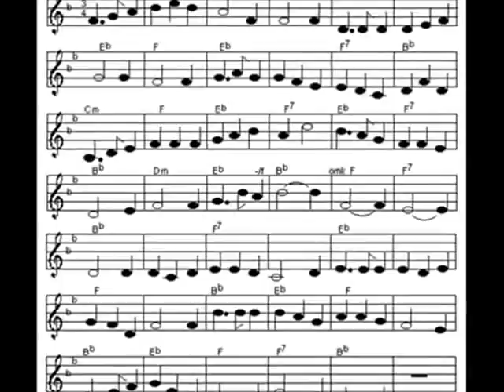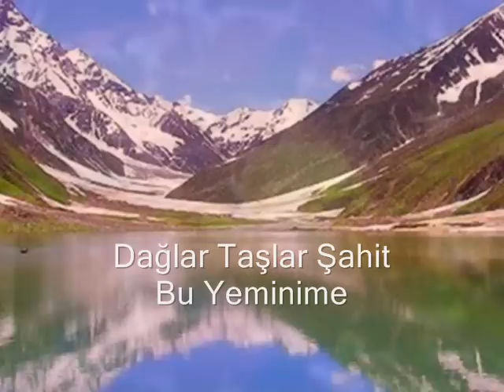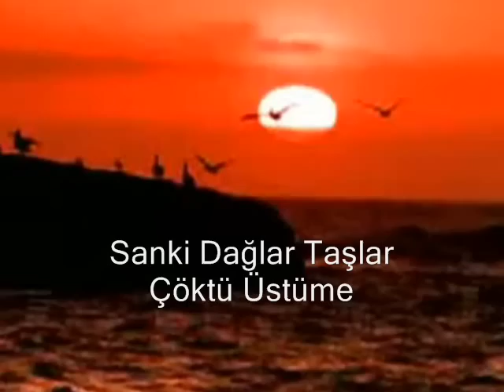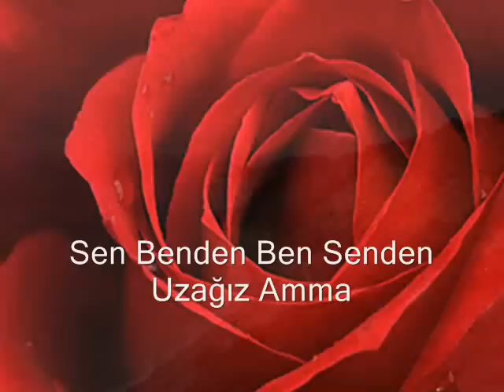Biografi / Hayatı (Ferhat Uğur´u Tanıyalım 2007)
Avrupa Konserleri / Organizeleri Icin
Menajerlik ve Organizasyon Numaralarimiz :